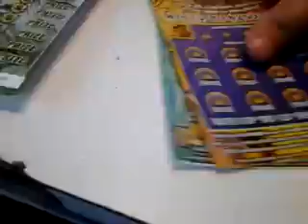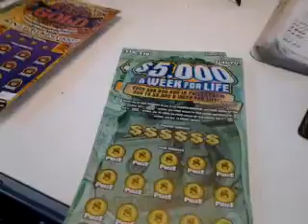June 14,2013 e.g.762